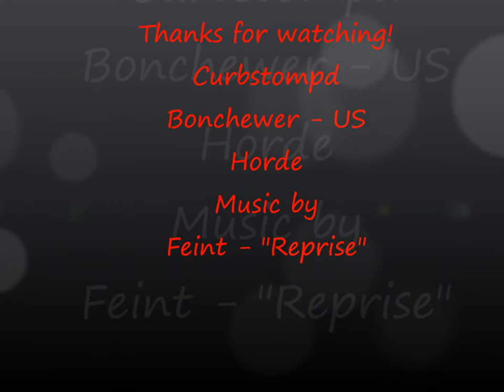The Sickly Gazelle